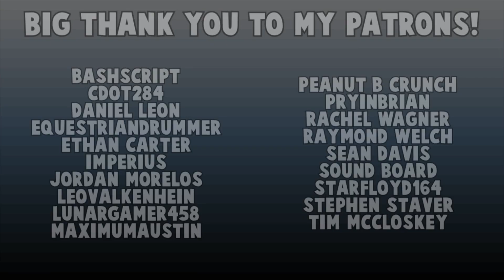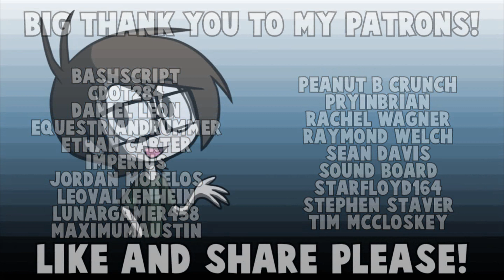ZELDA VLOGS - The Legend of Zelda: A Link to the Past for Super Nintendo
Here's my first video in a series of vlogs I'll be doing about The Legend of Zelda games as I play through them in anticipation for The Legend of Zelda: Breath of the Wild coming out for the Nintendo Switch. The first game I chose to go through was The Legend of Zelda: A Link to the Past for the Super Nintendo. I had never actually gone through and beaten this game before, so I had a lot fun doing it.

Josh Tyson
27882